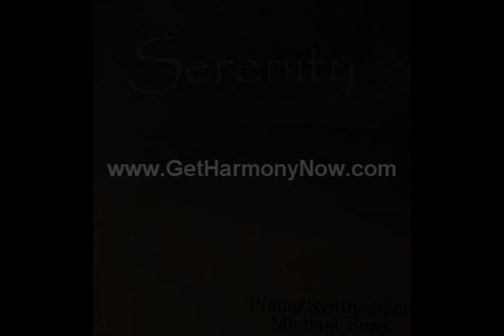Serenity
Serenity is a collection of songs that depart from my usual theme. They move and dance to a different rythem on this album. You'll really enjoy the diversity!